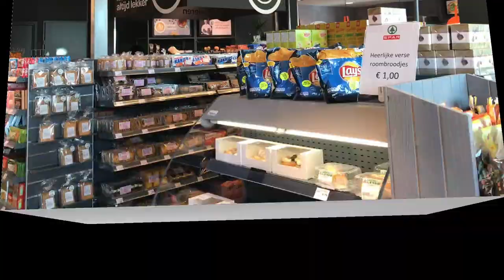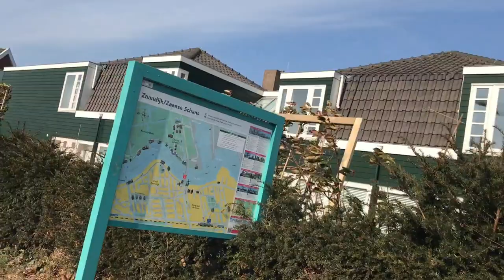Mengunjungi Desa di Belanda - Zaans Gedaan CacaoLab, Zaandam - Maret 2018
Zaans Gedaan CacaoLab, Zaandam  Netherlands